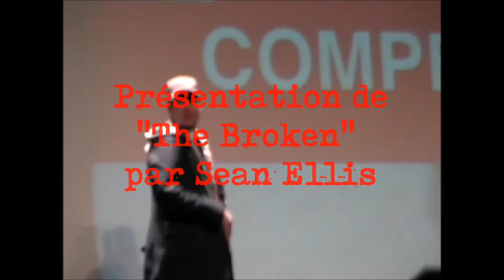FESTIVAL DE GÉRARDMER 2008 : Présentation de Broken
Maniacs TV : 15ème édition du festival du film fantastique de Gérardmer, du 23 janvier au 27 janvier 2008.

Exploration, toujours, de nos archives de la quinzième édition du Fantastic'Arts. Sean Ellis, réalisateur de l'excellent Cashback (2006) est présent à Gérardmer, ce vendredi 25 janvier, pour nous présenter son nouveau film, The Broken. Une production franco-britannique avec Lena Headey et Melvil Poupaud qui, comme nous l'indiquions dans notre review du festival, s'impose comme " un spectacle véritablement efficace et un régal esthétique (…). Ellis charpente son scénario autour d’un univers froid, très stylisé mais parfaitement maîtrisé. Le rythme éthéré et lent de l’intrigue insuffle aussi un peu d’originalité esthétique au thème du Doppelgänger / "Body Snatchers".

Ellis s'est depuis malheureusement fait largement oublier en France malgré une nomination aux Oscars 2014 dans la catégorie "meilleur film en langue étrangère" pour Metro Manilla… (Images : Nicolas C.)